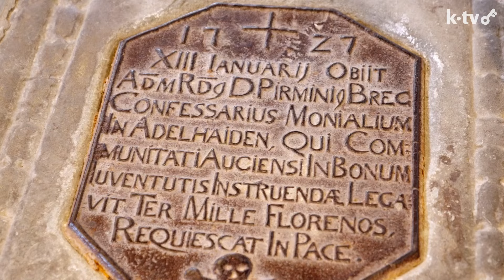Reichenauer Münster wird Basilica Minor I 1300 Jahre Tradition und Glaube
724 n.Chr. hat der Wanderbischof Pirmin auf der Reichenau ein Benediktinerkloster gegründet, welches im Laufe der Zeit zu einem bedeutenden Reichskloster wurde. 2024 findet das 1300-jährige Jubiläum statt und dem Münster wurde vom Heiligen Stuhl der Ehrentitel "Basilica Minor" verliehen. Am Markusfest fand ein feierliches Pontifikalamt mit Erzbischof Stefan Burger aus Freiburg statt.